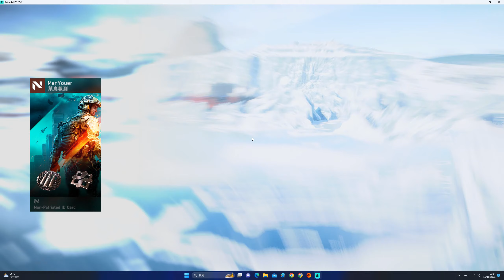2023-10-16 Battlefield 2042 EBLC-Ram 脫離(Breakaway) 40kills